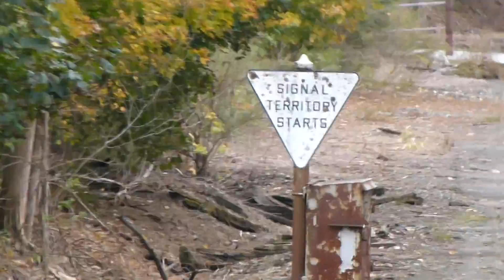Batten Kill RS3 cab ride in Eagle Bridge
We have made it to Eagle Bridge at the southern end of the Batten Kill Railroad, where we have the opportunity to ride in the cab of ALCO RS3 4116 from one end of the yard to the other (about 1000 feet).  The covered hopper we saw in the first video has been set off for interchange, and we back onto the second track to tie onto three other covered hoppers; two of which will go to the Cargill grain plant in Salem, the other to the fertilizer plant, also in Salem.  Enjoy the chugging sounds of the 244 of the 4116 as it revs up, as well as the Leslie S5T horn and the old sounding bell.  If you have any questions about the video, feel free to message me.  Comments are welcome.  The video was taken on October 9th, 2012.